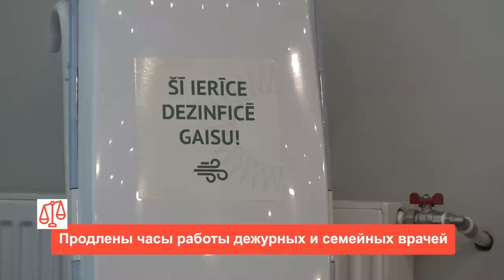Новости Латвии (события дня). 05.01.2023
➡️ Годовой бюджет Латвии в Сейм поступит лишь в феврале
➡️ Шлесерс: Ушаков человек, который может объединить Латвию
➡️ Рига тратит очень много на Праздник песни и танца
➡️ Крыши 79 домов в Даугавпилсе нуждаются в ремонте
➡️ Продлены часы работы дежурных и семейных врачей
➡️ Отслужившую новогоднюю елку в Риге вывезут бесплатно